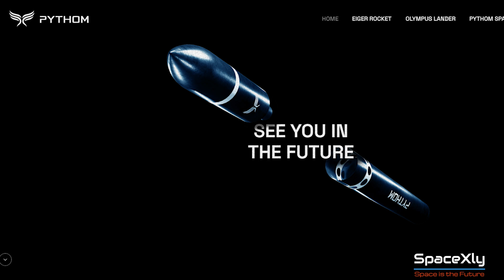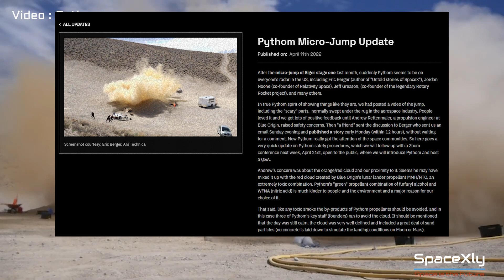SpaceX has a fierce competitor on Mars Mission? + 5 More Contracts +Booster 7 Testing|SpaceX Updates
For the last couple of days, a video has gone viral on different platforms showing Pythom Space's careless conduct of its rocket testing.
Pythom Space aims to beat SpaceX to Mars by sending its rocket in 2024.
Since the video went viral, Space communities have been slamming the company for its careless safe issues.